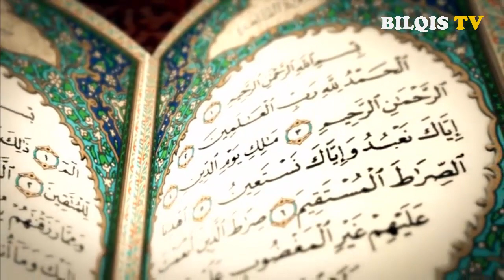#37 GEMAR MENGAJI RUMUS IRAMA MANDIRI EPS 11 SEG 1-1 -bersama Ust. Abdul Roziq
Pada Video ini membahas Latihan rumus irama dengan mandiri yaitu tidak diberi no.